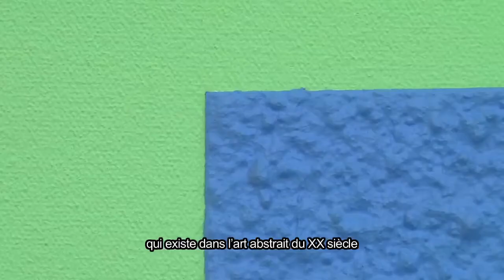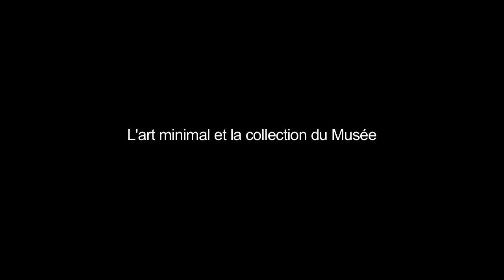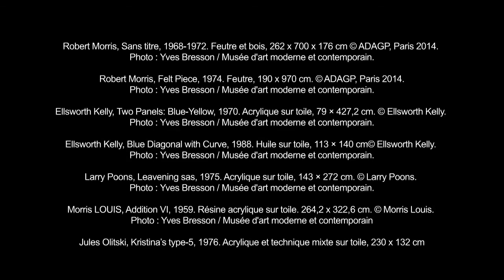Rencontre avec Peter HALLEY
Rencontre avec l'artiste américain Peter Halley, à l'occasion de l'exposition "The New York Moment" au Musée d'Art Moderne et Contemporain de Saint-Étienne Métropole, du 18 janvier au 18 mai 2014.

Artiste enseignant, critique et théoricien d’art, Peter HALLEY est né à New-York en 1953. Après ses études à Yale puis à la Nouvelle Orléans, ce peintre de la génération post-minimaliste américaine revient à New-York. Il découvre la musique new wave et devient, au début des années 1980, le porte-parole d’une nouvelle abstraction : Neo geo (nouvelle géométrie) par opposition à la Nouvelle Figuration, qui dominait alors la scène internationale.

Les œuvres de Peter Halley se composent souvent de plusieurs toiles, créant un effet rythmique grâce à la répétition de "motifs" : certains figurent à plusieurs reprises dans un même panneau, parfois l’artiste reproduit la même composition sur plusieurs toiles qu’il présente les unes à côté des autres. Il semble alors suggérer une succession de plans renvoyant à la notion de séquences, s’inspirant ainsi directement du cinéma, mais aussi de tout l’univers des spots lumineux de la ville et de la publicité.

Séquences de la vidéo :
- 00:10 L'exposition
- 02:45 Relation entre ses œuvres et l'architecture
- 04:25 Relations entre espace et pouvoir
- 07:17 L'art minimal et la collection du Musée

Retrouvez toutes les informations sur l'exposition de Peter Halley sur le site du Musée :